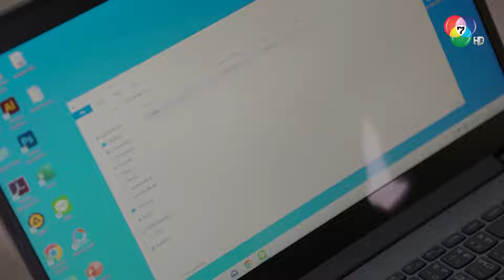แผนร้ายยัยดวงใส่ร้ายจ๋า l ร้ายเดียงสา EP.5 l BUGABOOINTER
รับชมละครย้อนหลัง
เมื่อหนุ่มสุดคูลต้องมาปราบพยศเด็กสุดร้าย ภารกิจสู้กันแบบตาต่อตาจึงเริ่มขึ้น !
"หิน" ลูกชายแม่บ้าน คู่ปรับตัวร้ายของ "หนูจ๋า" คุณหนูเอาแต่ใจ ที่พร้อมจะวีนได้ทุกเมื่อ ! เรื่องคู่กัดยังไม่วาย แต่กลับมีเรื่องมารหัวใจเข้ามาเอี่ยว เมื่อพ่อพาเมียใหม่และลูกติดเข้ามาในบ้าน เธอจึงกลายเป็นคนร้ายแบบไม่ได้ตั้งใจ...ความเข้าใจผิดก่อเกิดความวุ่นวายในความสัมพันธ์ เธอและเขาจะก้าวผ่านเรื่องวุ่น ๆ นี้ไปได้อย่างไร ติดตามได้ในร้ายเดียงสา
รายชื่อนักแสดงนำใน ร้ายเดียงสา
ณัฐพล ไรยวงค์ รับบท หิน
ชรินพร เงินเจริญ รับบท หนูจ๋า
รัญดภา มันตะลัมพะ รับบท สุมิตตา
อังคณา วรรัตนาชัย รับบท ดวงกมล
ปุณณฤกษ์ อาศัยป่า รับบท วิวัฒน์
แก้วใส คริสตัล รับบท คุณใหญ่
สุกฤษฏิ์ สงแก้ว รับบท ดนุชา
ณดล กณิณ รับบท ปองพล
มัณฑนา หิมะทองคำ รับบท สายสุดา
โอลิเวอร์ พูพาร์ท รับบท อมเรศ
ณัฐนันท์ คุณวัฒน์ รับบท วีระพงษ์
ณัฏฐริณีย์ กรรณสูต รับบท สร้อย
สุรพันธ์ ชาวปากน้ำ รับบท กระแส
สุภทัต โอภาส รับบท ตุ่ม
อิสรีย์ ธรากูพิพัฒน์ รับบท ปรียานุช
ออกอากาศ ทุกวันจันทร์-พฤหัส เวลา 18.00 น. ทาง Ch7HD กด 35